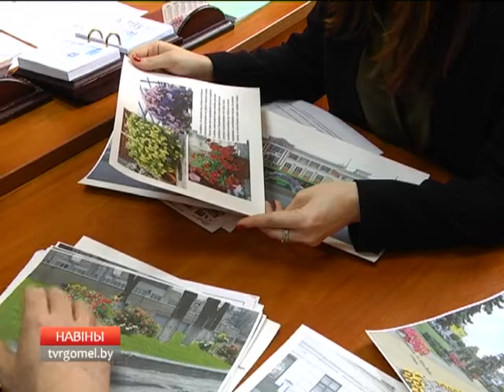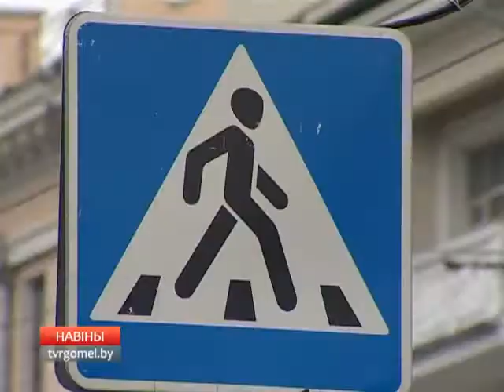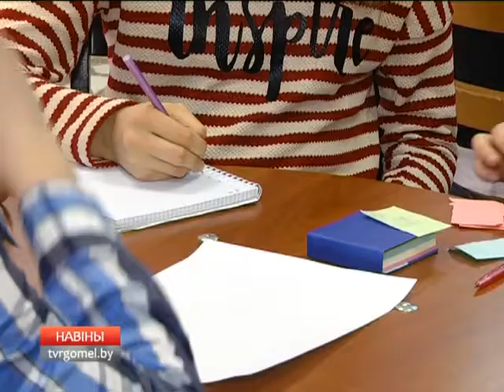28 03 2017 НОВОСТИ